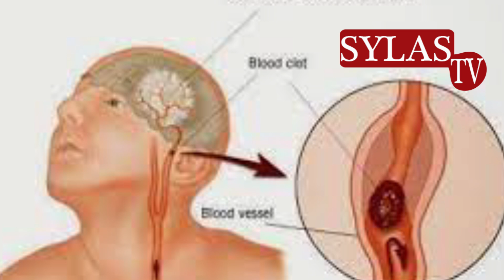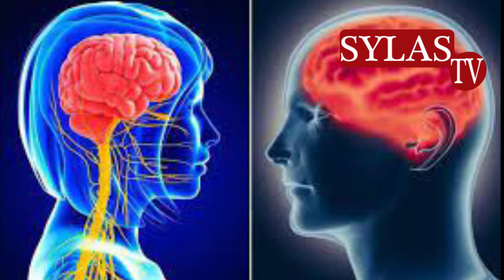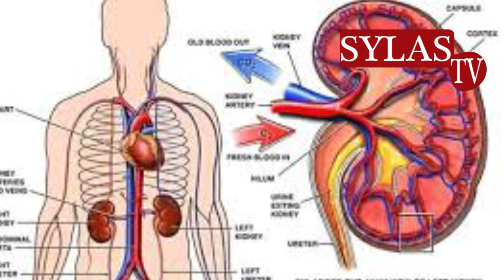EPUKA KUFANYA HAYA ILI UEPUKE UGONJWA WA KUPOOZA MWILI/DALILI ZAKE NI HIZI